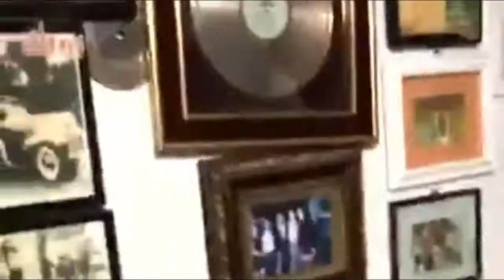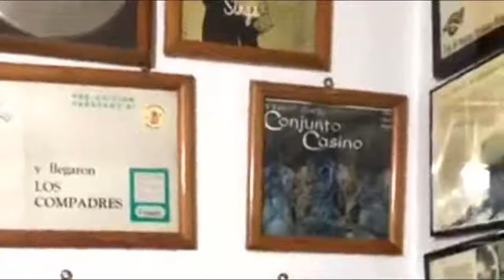CUBANEYYYY00 Hector Rojas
Fuente: Hector Rojas